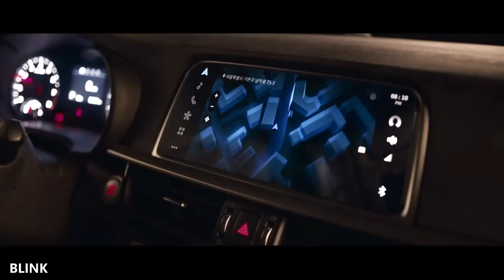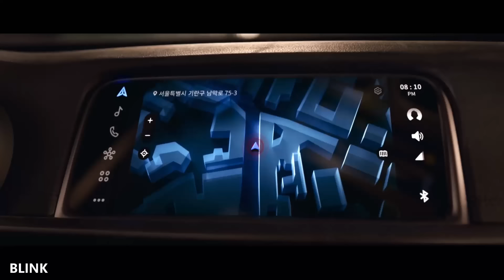കുഴിവെട്ടി "പട്ടാള രഹസ്യം കണ്ടുപിടിച്ചു" അവസാനം ഞെട്ടിപ്പോയി 🥵 കൊലയാളി തൊട്ടു പിന്നിൽ